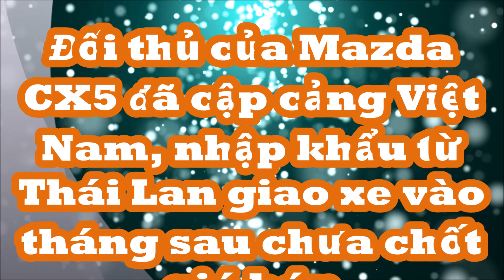Đối thủ của Mazda CX5 đã cập cảng Việt Nam, nhập khẩu Thái Lan giao xe tháng sau chưa chốt giá bán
Hình ảnh chiếc xe ở cảng Hải Phòng cho thấy MG HS 2023 tại Việt Nam sẽ có camera 360 độ.